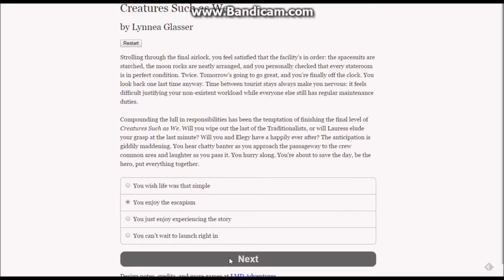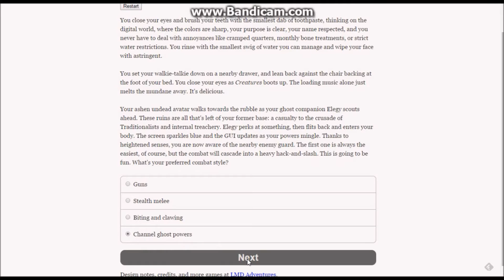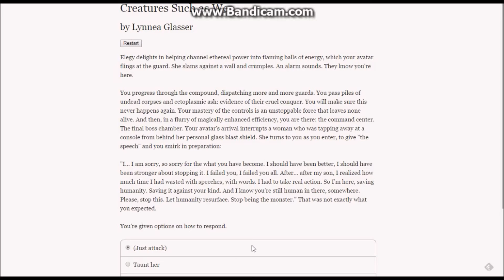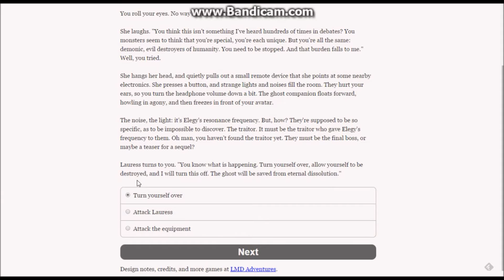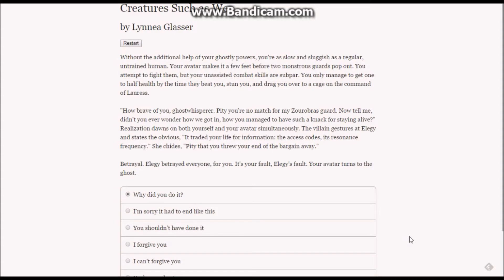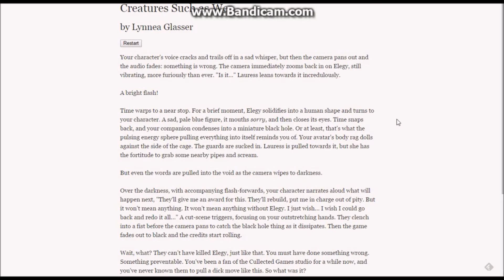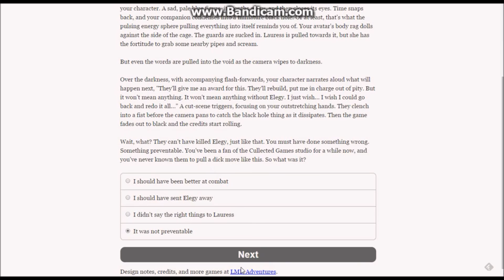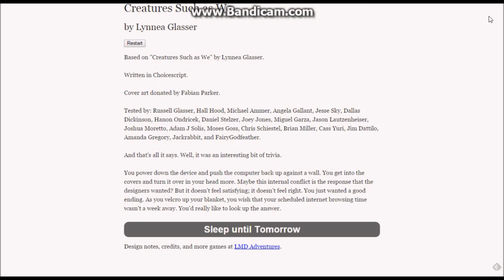Let's Play Creatures Such As We, Episode 1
An interactive fiction game from LMD Adventures, nominated for the 2014 Interactive Fiction Competition (voting for that happens 11/15/14).

(I may have mispronounced Lynnea Glasser's first name, sorry!)

The Bandicam logo will be gone for Ep 2! :)